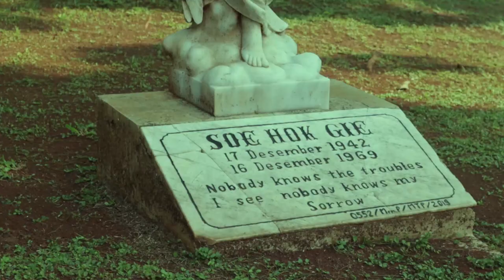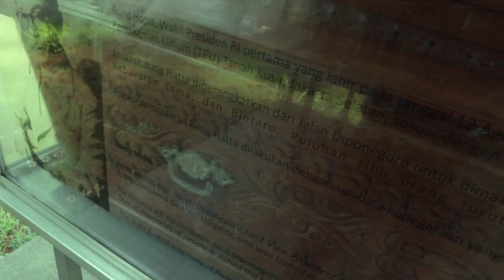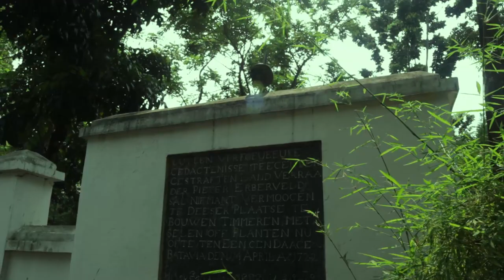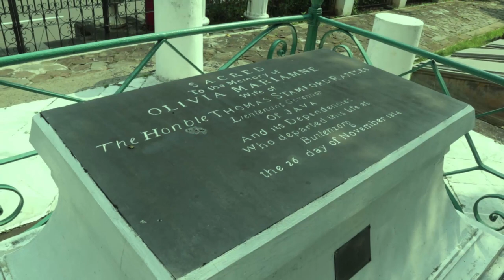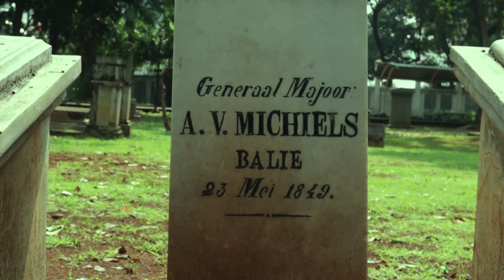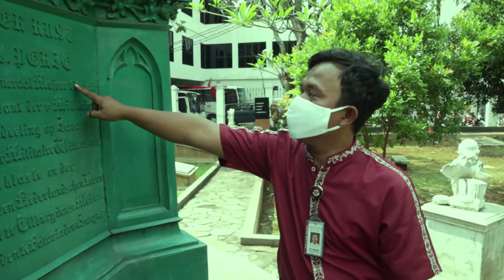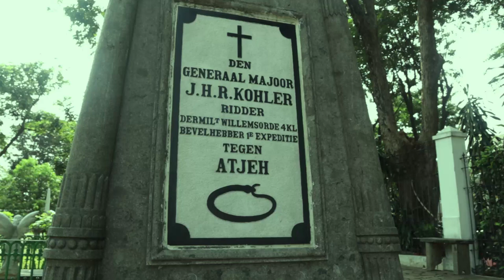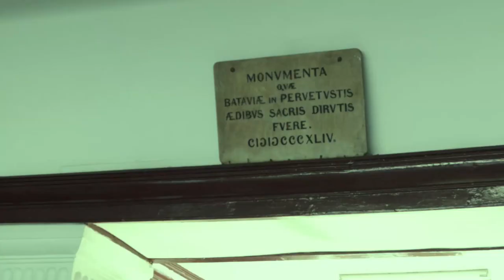KERKHOF LAAN, PEMAKAMAN MODERN TERTUA DI DUNIA, DIBANGUN 1795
Kerkhof Laan, dalam pengejaan verbal sering disingkat Kerkhof, atau oleh orang Jawa disebut Kerkop, dalam bahasa Belanda bermakna area perkuburan. Kini, areal perkuburan orang-orang Belanda & Eropa ini telah menjadi Museum Taman Prasasti.

Museum Taman Prasasti ini adalah salah satu taman pemakaman umum modern tertua di Jakarta. Menurut Nirwono Joga (2005), bukan tidak mungkin taman pemakaman ini bahkan salah satu yang tertua di dunia. Lebih tua ketimbang pemakaman Fort Canning Park (1926) di Singapura, Gore Hill Cemetery (1868) di Sydney, La Chaise Cemetery (1803) di Paris, Mount Auburn Cemetery (1831) di Cambridge, Massachusetts, dan Arlington National Cementery (1864) di Washinton DC.